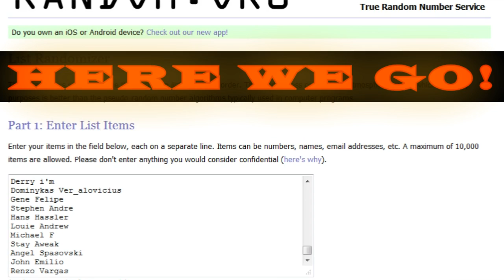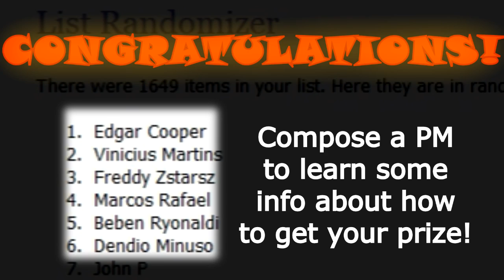Items giveaway #10 results